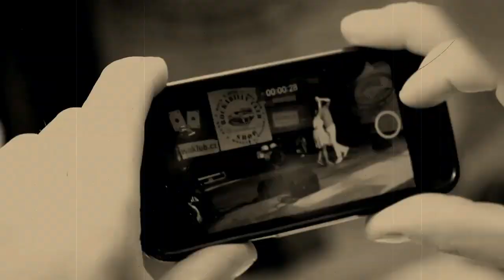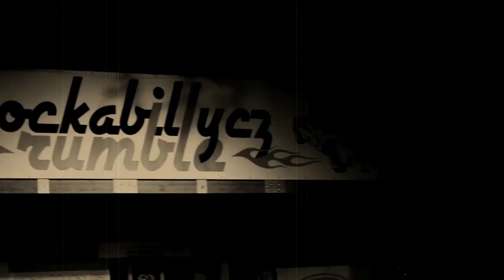Rockabilly CZ Rumble 2022 - Trailer EN/DE/CS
Trailer for the summer rockabilly festival in Řevnice